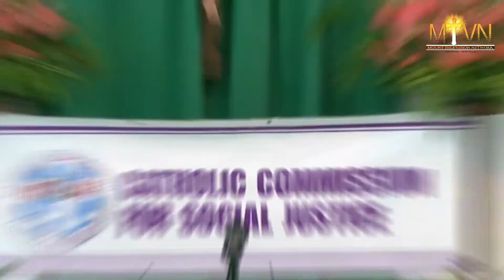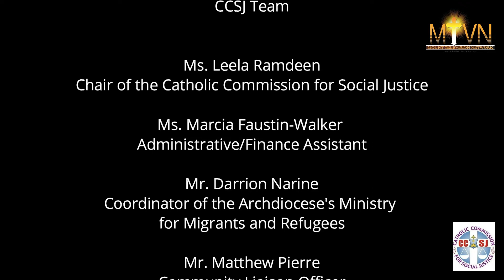Catholic Commission for Social Justice (CCSJ) - Spoken Word 2021